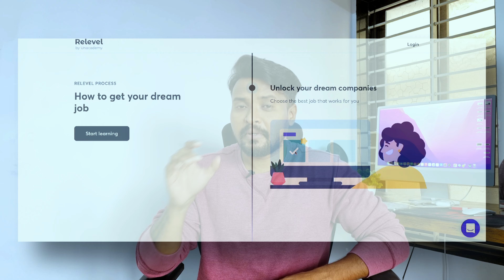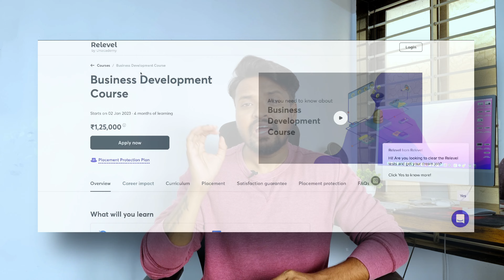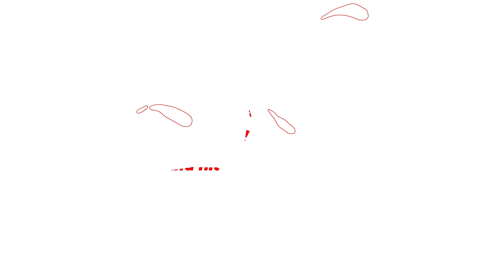950+ Business Development Jobs Vacancies 🔥 | Work From Home Job | Online Jobs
950+ Business Development Jobs Vacancies 🔥 | Work From Home Job | Online Jobs